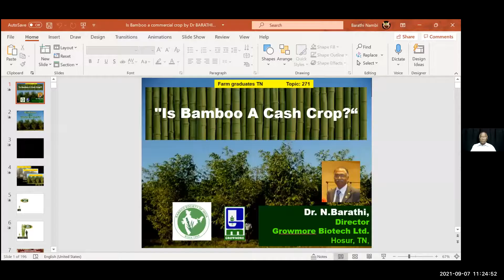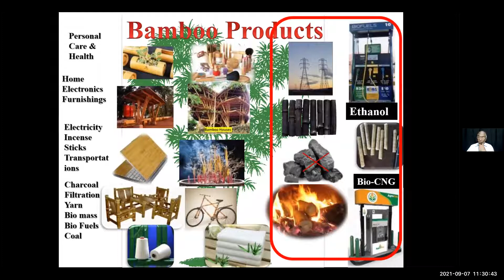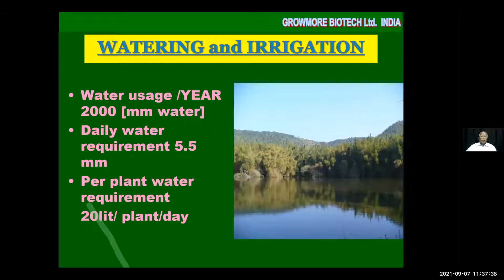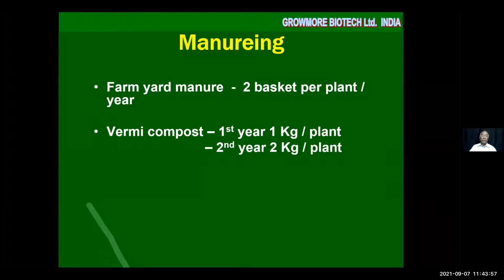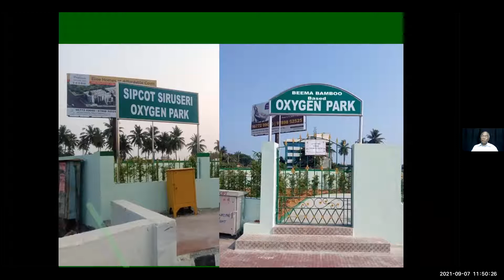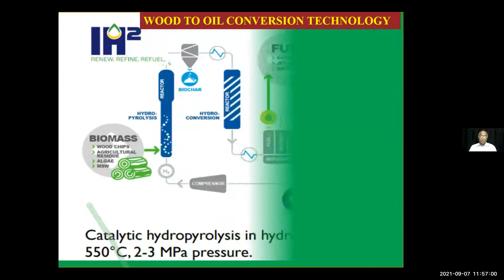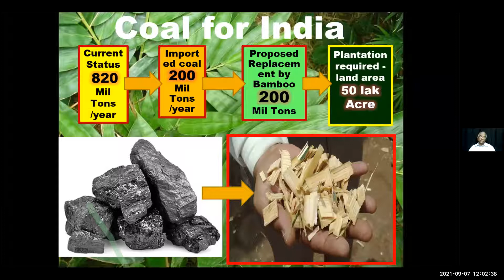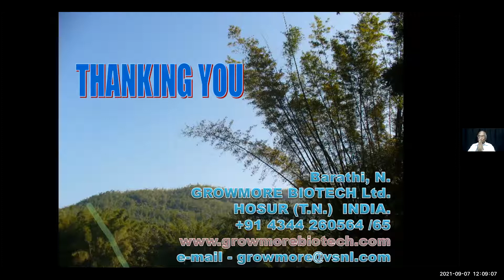"Bamboo - A Cash Crop?" (271)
Topic: 271."Is Bamboo - A Cash Crop "
Presenter: Dr. N Barathi, Grow-More BioTec Ltd, Hosur
Organizer: Agri Joe
Host: Farm Graduates TN
Date: 7.9.2021